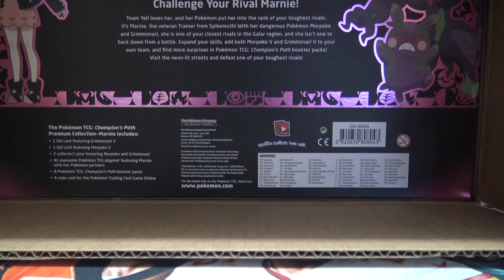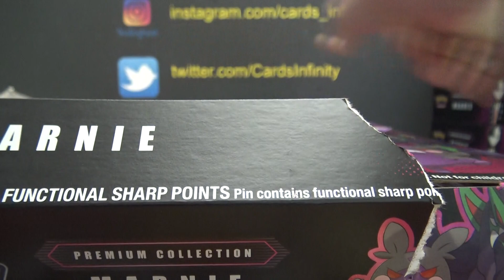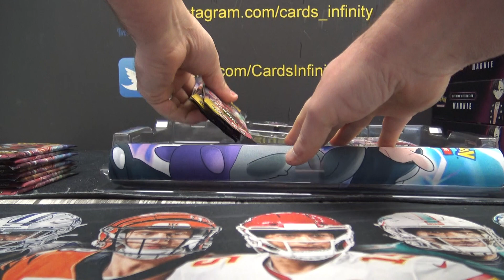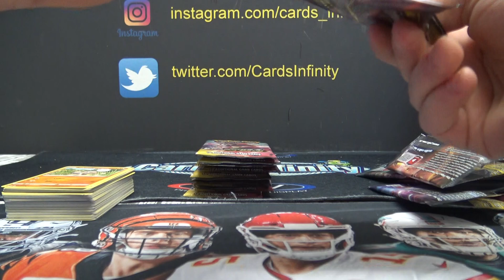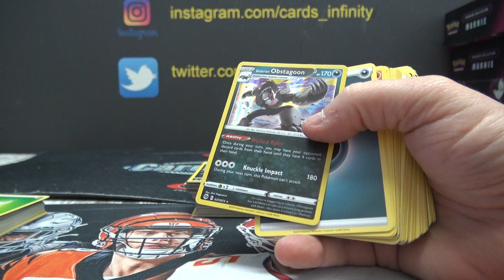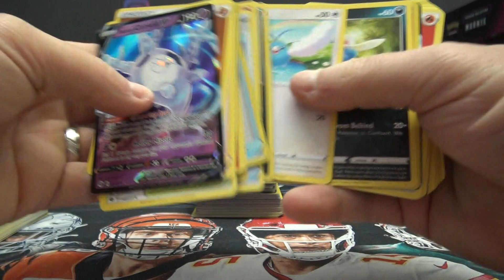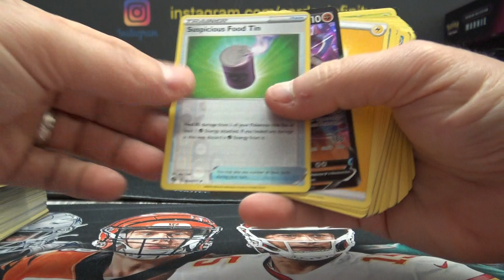Jeff's 2020 Pokémon Marnie 2 Box Break